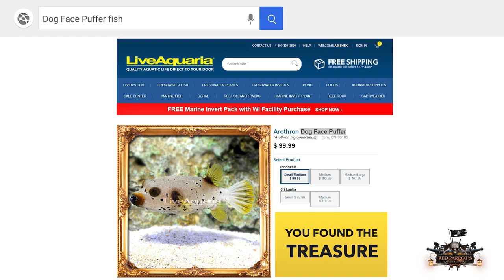LiveAquaria®'s Red Parrot's Pirate Plunder - How to play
Arr landlubbers, The Red Parrot's Pirate Plunder is afoot, and here's how you embark on this great treasure hunt for the best deals at LiveAquaria®!